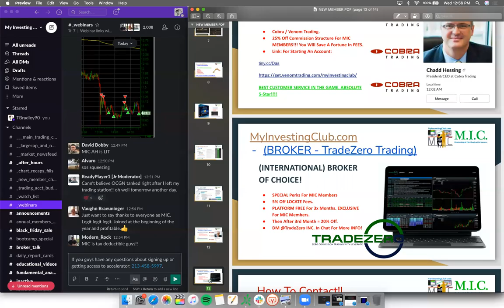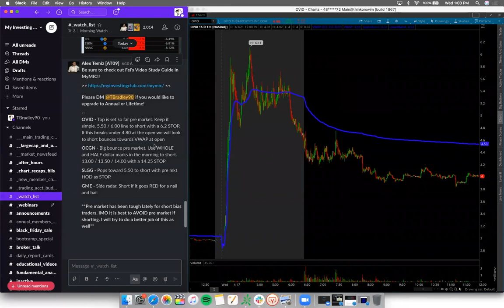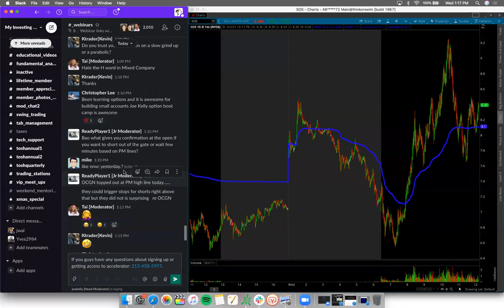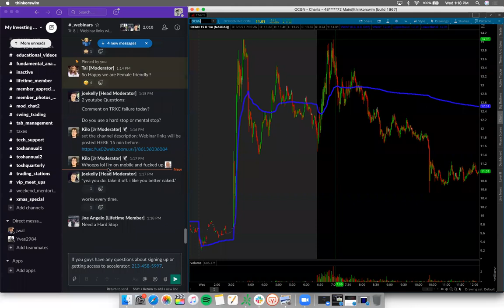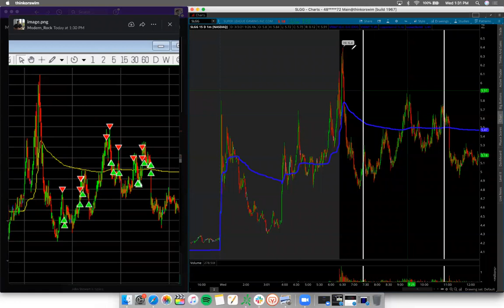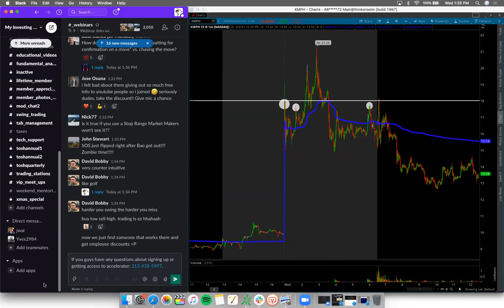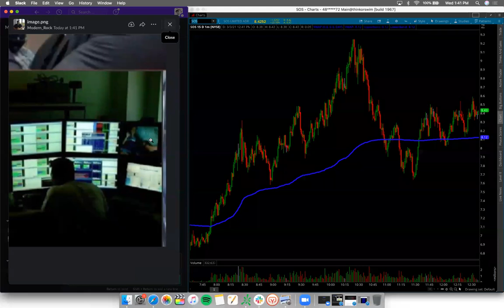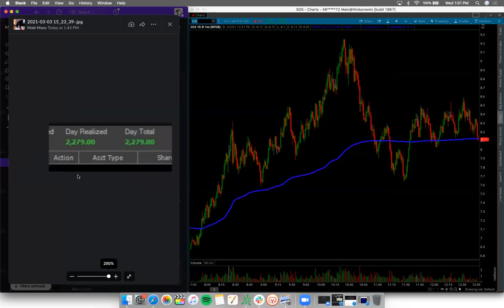Live Trading | How To Trade Low Float Stocks | $OCGN $KMPH $SLGG $OVID w/ Bao & Tosh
Today Bao trades OCGN, KMPH, SLGG and OVID live with real time market commentary and analysis. How to trade love float stocks? Find out today!